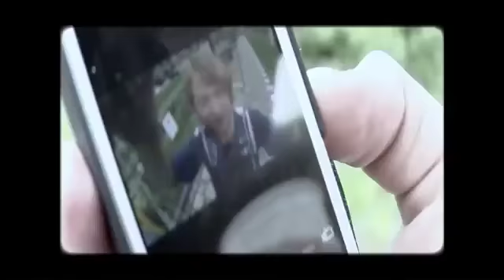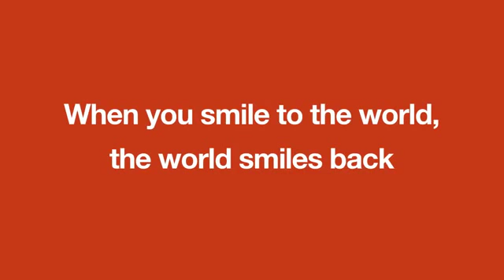LAUGHING IN PUBLIC PRANK - Social Experiments - ( Funny Videos 2015) - Prank Mania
LAUGHING IN  PUBLIC  PRANK - Social Experiment - ( Funny Videos 2015) - Prank Mania.
lachend in der Öffentlichkeit Streich - soziale Experimente - (lustige Videos 2015) - Streich Manie
ridere in pubblico Prank - esperimenti sociali - (video divertente 2015) - mania scherzo
riendo en público broma - experimentos sociales - (vídeos divertidos 2015) - manía broma

 Full of humor video.  This is quite different and innovate Social Experiment. In this clip we play a funny role where we stand in a Bus / Tram station and one by one we starts to laugh in public, wile with passage of time all the people in Bus / Tram station starts to laugh without any reason.
Among one of our best pranks of year 2015, on the list of top 10 pranks for comedy. We generate latest prank ideas but harmless pranks to provide you best entertaining videos, mostly public pranks and social experiments just for laughs. We publish fresh and LATEST YouTube funny pranks almost daily for your good entertainment. Be easy and enjoy PRANK MANIA.